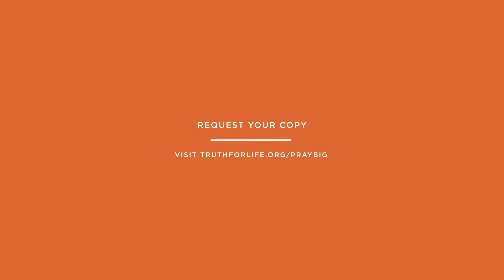How Are We Taught to Pray in the Bible?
Learn more about Alistair Begg's book "Pray Big: Learn to Pray like an Apostle"